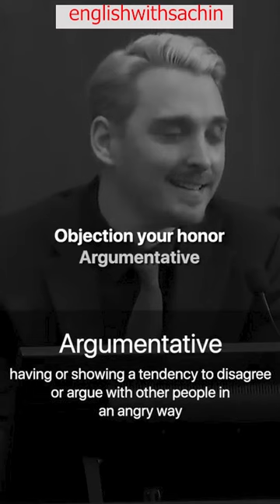🤣 Amber Heard s Lawyer Messed With The Wrong Guys johnnydepp.